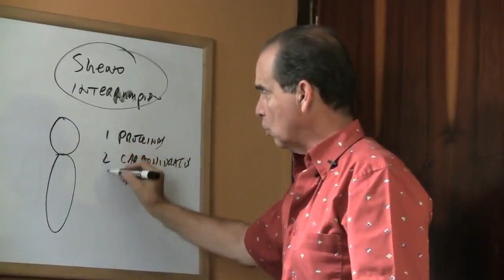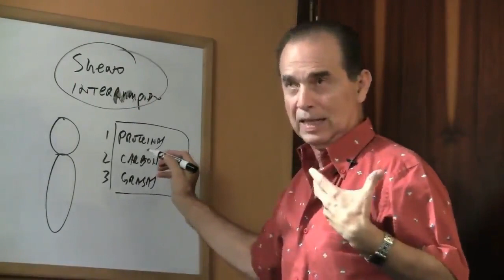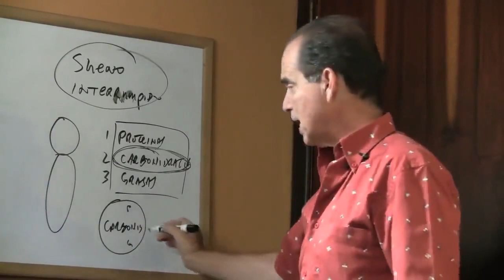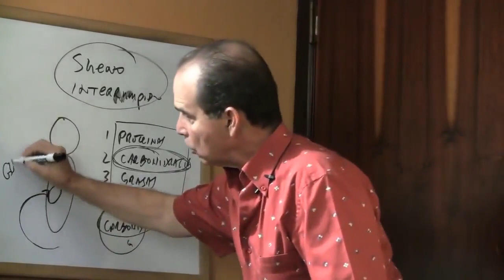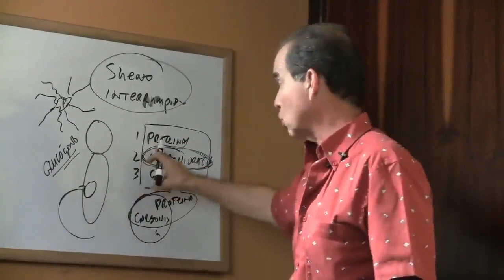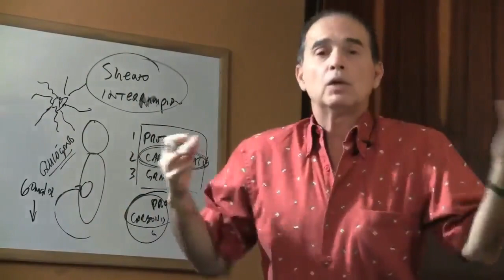#752 बाधित नींद जो आपको मोटा बनाती है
बाधित नींद की व्याख्या करना
फ़्रैंक सुआरेज़ ने बाधित नींद की अवधारणा और समग्र स्वास्थ्य पर इसके प्रभाव को समझाते हुए शुरुआत की। वह सामान्य कारकों पर चर्चा करते हैं जो नींद को बाधित कर सकते हैं, जैसे अनिद्रा, स्लीप एपनिया, रेस्टलेस लेग सिंड्रोम और जीवनशैली की आदतें, और पता लगाते हैं कि ये व्यवधान चयापचय और वजन प्रबंधन को कैसे प्रभावित कर सकते हैं।

वजन बढ़ने के संबंध को समझना
इस खंड में, फ्रैंक सुआरेज़ बाधित नींद और वजन बढ़ने के बीच के जटिल संबंध पर प्रकाश डालते हैं। वह चर्चा करते हैं कि कैसे नींद की गड़बड़ी हार्मोनल संतुलन को बाधित कर सकती है, भूख और लालसा बढ़ा सकती है, ग्लूकोज चयापचय को ख़राब कर सकती है और समय के साथ वजन बढ़ सकता है।

जोखिम कारकों की पहचान करना
फ्रैंक सुआरेज़ ने बाधित नींद के लिए सामान्य जोखिम कारकों की पहचान की है जो वजन बढ़ाने में योगदान कर सकते हैं, जिनमें तनाव, खराब नींद स्वच्छता, अनियमित कार्य कार्यक्रम, कैफीन और शराब का सेवन और अंतर्निहित चिकित्सा स्थितियां शामिल हैं। वह नींद की गुणवत्ता में सुधार और वजन प्रबंधन में सहायता के लिए इन जोखिम कारकों को पहचानने और संबोधित करने के महत्व पर जोर देते हैं।

 नींद की गुणवत्ता में सुधार के लिए रणनीतियाँ
इस खंड में, फ्रैंक सुआरेज़ नींद की गुणवत्ता में सुधार और वजन बढ़ने के जोखिम को कम करने के लिए व्यावहारिक रणनीतियाँ साझा करते हैं। वह एक सुसंगत नींद कार्यक्रम स्थापित करने, आरामदायक सोने की दिनचर्या बनाने, नींद के माहौल को अनुकूलित करने और आरामदायक नींद को बढ़ावा देने के लिए विश्राम तकनीकों का अभ्यास करने के महत्व पर चर्चा करते हैं।

सामान्य चिंताओं को संबोधित करना
फ़्रैंक सुआरेज़ बाधित नींद और वजन बढ़ने से संबंधित आम चिंताओं और गलत धारणाओं को संबोधित करते हैं। वह मिथकों को दूर करता है और दर्शकों को समग्र कल्याण के लिए नींद के स्वास्थ्य को प्राथमिकता देने के महत्व को समझने में मदद करने के लिए साक्ष्य-आधारित जानकारी प्रदान करता है।

निष्कर्ष और सिफ़ारिशें
अंत में, फ्रैंक सुआरेज़ ने बाधित नींद को संबोधित करने और वजन बढ़ने से रोकने के लिए मुख्य सुझावों और सिफारिशों का सारांश दिया है। वह दर्शकों को नींद की स्वच्छता को प्राथमिकता देने, जरूरत पड़ने पर पेशेवर मार्गदर्शन लेने और इष्टतम नींद और वजन प्रबंधन के लिए स्वस्थ जीवन शैली की आदतों को अपनाने के लिए प्रोत्साहित करते हैं।

फ्री चॉइस बेनेलक्स बी.वी.
वालस्ट्राट 5-डी
1078 बीएन एम्स्टर्डम
नीदरलैंड्स

वाणिज्यिक पथ: 85774529